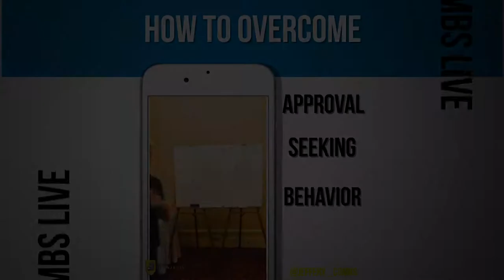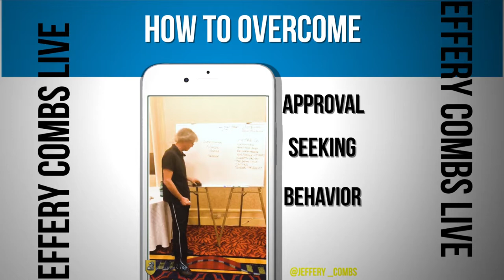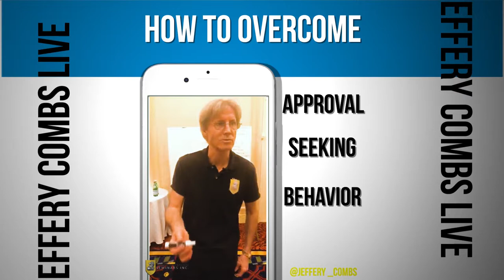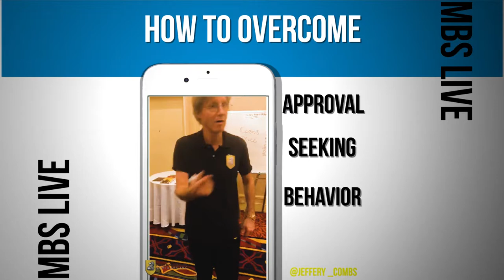How To Overcome Approval Seeking Behavior